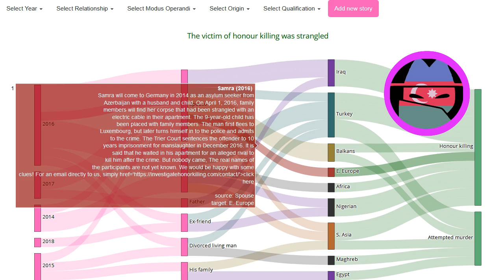Honour Killing Story: Samra (2016)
Every day a new story about honour killing. Source Samra will come to Germany in 2014 as an asylum seeker from Azerbaijan with a husband and child. On April 1, 2016, family members will find her corpse that had been strangled with an electric cable in their apartment. The 9-year-old child has been placed with family members. The man first flees to Luxembourg, but later turns himself in to the police and admits to the crime. The Trier Court sentences the offender to 10 years imprisonment for manslaughter in December 2016. It is said that he waited in his apartment for an alleged rival to kill him after the crime. But nobody came, The real names of the participants are not yet known. We would be happy with some clues! For an email directly to us, simply click here.

EN: @HonourKilling
DE: @Ehrenmord
FR: @CrimedHonneur
NL: @OnderzoekEerwraak
PT: @Crimedehonra
NL: @OnderzoekEerwraak
ES: @Crimendehonor
PL: @Zabojstwohonorowe
RU: @убийствочести